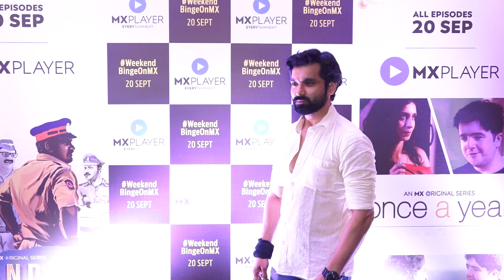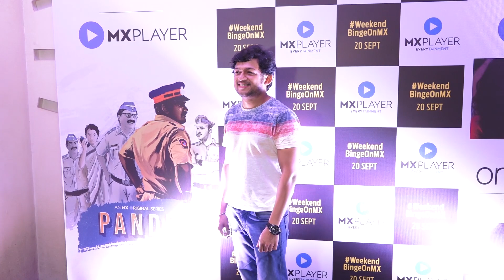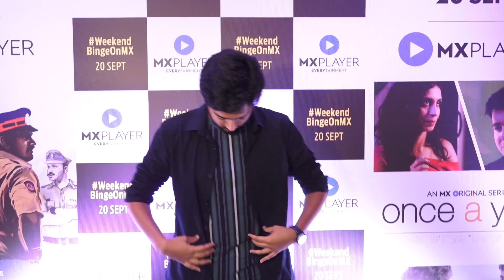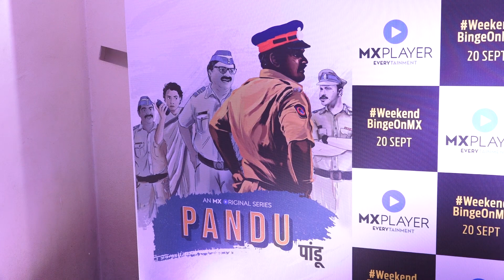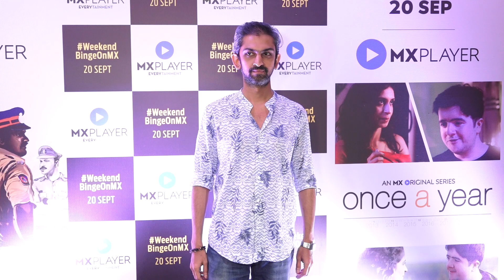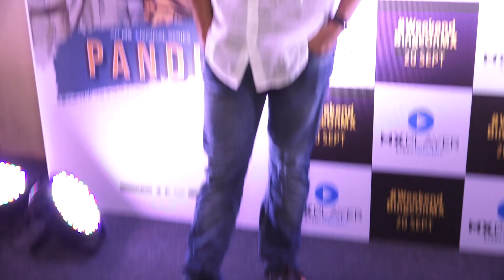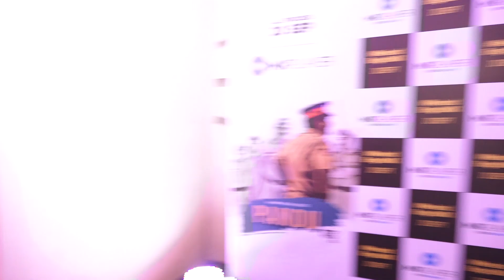Special screening of MX Player’s Marathi Originals - Pandu & Once A Year